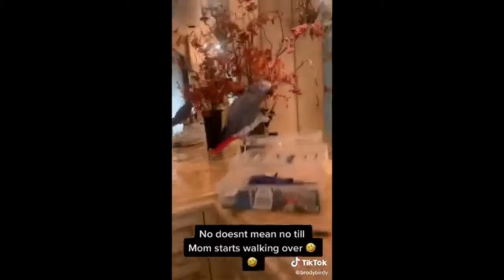Cute & Funny Birds and Animals Compilation - Pets World #27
Cute & Funny Birds and Animals Compilation #27 – “Pets World” Loves Animals, Pets, Birds, And Fishes - Try Not To Laugh To These Pets Compilation!

I think everyone watching this video to try not to laugh when they see the pets reaction to play toys. This is the funniest and best video ever. They are funny and cute pets and animals. I LOVE YOU SO MUCH!!!

My channel uploads and shares compilation videos for all kinds of animal, Pets, Birds, And Fishes clips (Cute, Funny, Thrilled)...

Note: Clips featured in my compilations are used with permission from the original creators. If you've got an adorable video you want to see featured in my next compilation, please send me your videos! More details in the "About" section of my channel “Pets World”